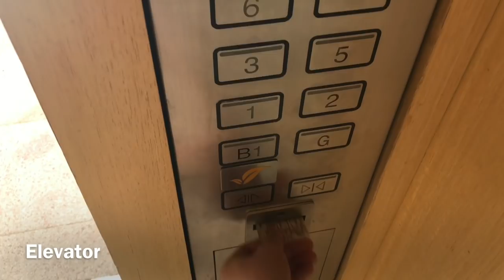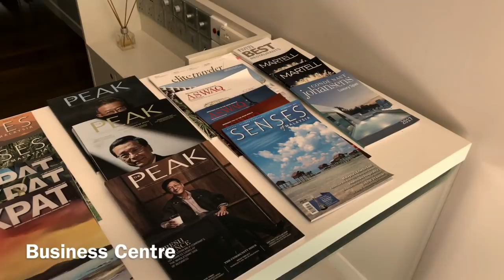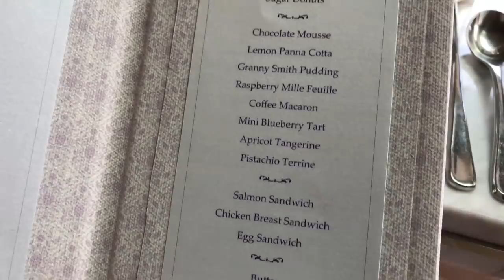TRAVEL VLOG | THE CHATEAU SPA, BERJAYA HILLS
We decided to visit an incredible place called The Chateau! The food service was truly amazing. I absolutely enjoyed the organic food provided. Our stay was very peaceful and nice. Highly recommended to visit! We would come back again with some friends!

Leave us some COMMENTS on what are the places we should visit next or your fond memories of Malaysia